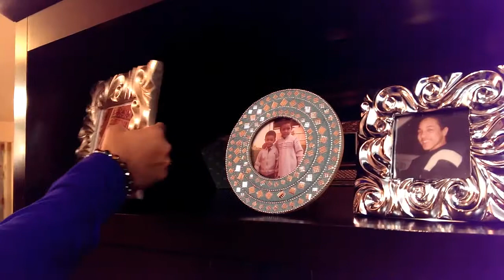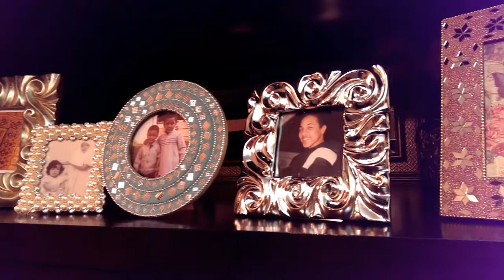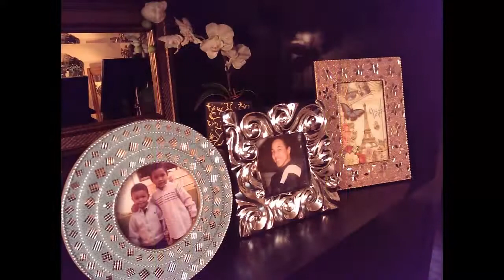Armoire- Before and After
I bought an amazing armoire on Craigslist for only $75 and decided to give it new life in my home! Using multiple items such as frames, glass accessories and more from Home Goods, Hobby Lobby, TJ Maxx and Pier 1 Imports. I hope you enjoy!